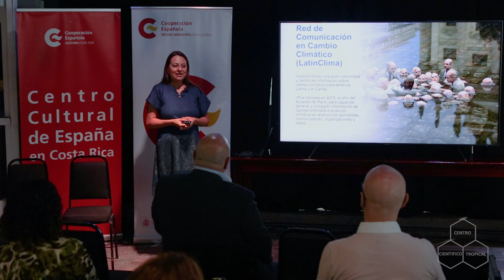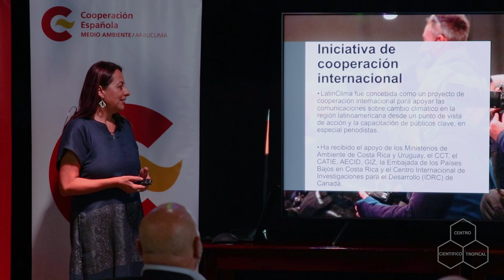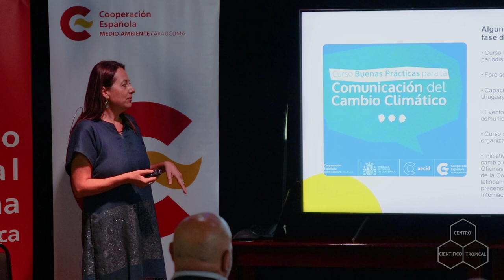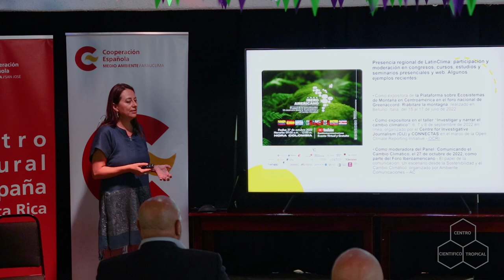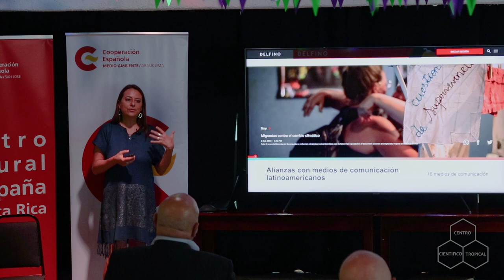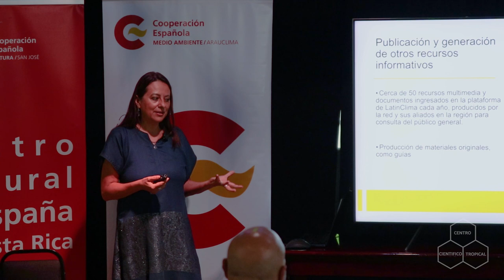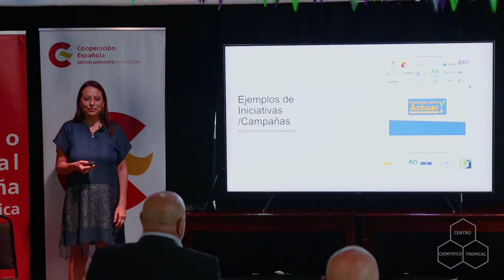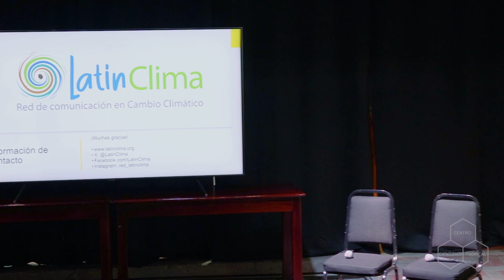Presentación de resultados del proyecto de Consolidación de LatinClima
Presentación de resultados del proyecto de Consolidación de la Red de Comunicación en Cambio Climático, LatinClima, construcción de capacidades de periodistas y comunicadores y difusión de recursos e historias de éxito en la mitigación y adaptación al cambio climático en América Latina y España, el cual se desarrolló del 2021 al 2023 en el marco del Programa Arauclima de la Cooperación Española.